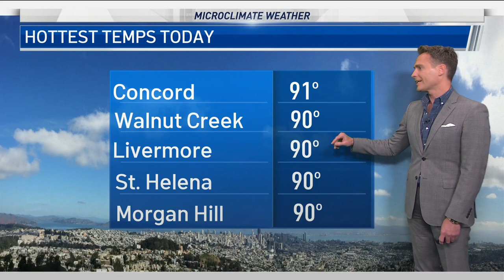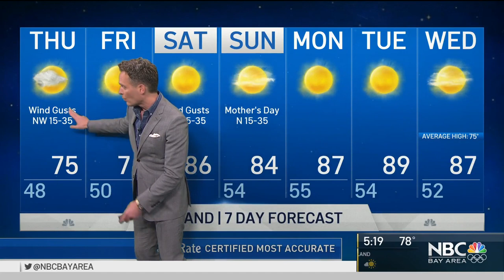Jeff's Forecast: Goodbye Record Heat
Goodbye record heat! This system will be drop temperatures Wednesday by at least 10 degrees. NBC Bay Area meteorologist Jeff Ranieri has your microclimate weather forecast.